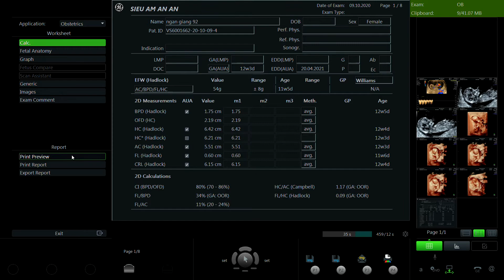PHÙNG THỊ NGÂN GIANG 1992